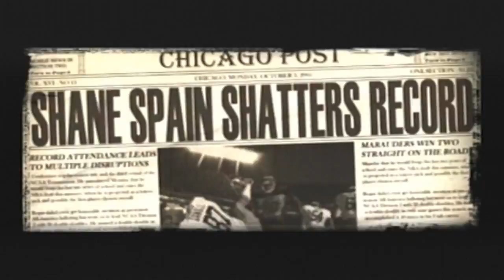Blitz The League - Team Captains Reels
Blitz The League Team Captains Reel.

Timestamps

0:00 Arizona Outlaws - WR Tito Maas
0:26 Cincinnati Crusaders - RB Kwazi Mbutabe
0:46 Washington Redhawks - DE Jacob Williams
1:12 Chicago Marauders - QB Shane Spain
1:43 Baltimore Bearcats - LB Bruno Battaglia
2:09 Carolina Copperheads - QB Grant Tanner
2:37 Minnesota Reapers - RB Tony Forbes
3:06 San Diego Cyclones - FS Ezekiel Freeman
3:34 Las Vegas Aces - RB Kelvin Diggs
3:54 Kansas City Crossfire - DE Tyrell Price
4:17 Detroit Devils - WR Cookie Wallace
4:46 New England Regulars - FS Vonnie Treonday
5:13 Seattle Reign - DE Chad Longstreet
5:40 Dallas Aztecs - QB Julius Williams
6:07 New York Nightmare - LB Quentin Sands

No reels for the Denver Grizzlies and the Orlando Hammerheads since you replace those teams during your Campaign run.